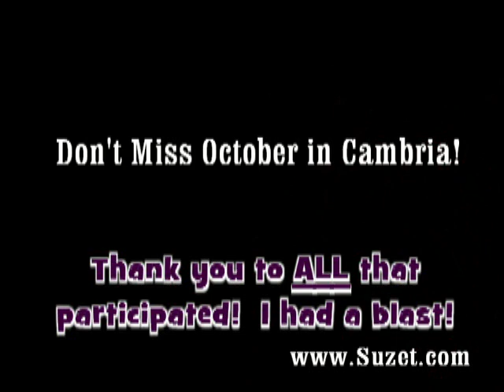Community Art Making Project - Scarecrow Workshop - Paper Mache` Head - Easy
This video highlights all the fun we had creating scarecrows for the town's 3rd annual (2011) Scarecrow Festival in October. I provide workshops for the communities to make art for a theme or purpose in their community. In Cambria California,  the Scarecrow Festival has grown each year. It is one of the ways art brings people together. I encourage you to gather with a group of people in your community and make art.

Like the video and share it with someone that might not get it on their feed. I welcome nice comments. I make these videos to share with you.

Your Art Guide on the Side,
Suzette
Suzet.com